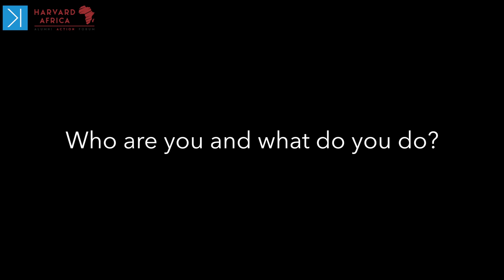Movemeback @ Harvard Africa Alumni Action Forum 2017 - Steven Rogers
Movemeback interviews Professor Steven Rogers from Harvard Business School!

Movemeback went to Accra, Ghana to attend Harvard Africa Alumni Action Forum (HAAAF) and sat down with *insert name* to discuss a number of topics.

The Harvard Africa Alumni Action Forum (HAAAF) brings together global thought leaders, development practitioners, politicians, business leaders, alumni, students and friends of Harvard and Africa. The Action Forum focuses on inspiring participants to reimagine “Our” Africa, and how we envision the future. “Re-imagining Africa: A Call to Action”, aims to initiate conversations, foster relationships and develop recommendations to address challenges that impact various sectors on the continent.

Today, Africa is changing and we must begin to make real strides and contributions on how we can change the lives of citizens, and communities. Private sector, Public sector and NGO’s must reassess the way they engage with organizations, communities, and individuals. Businesses and Governments are finding innovative ways of financing projects. Climate change is having a huge impact on our livelihoods, agriculture, and the way we plan our cities. The youth explosion in Africa is affecting the demographics of our continent. Unemployment is increasing, leading to the need for more entrepreneurship training to engage the young population. At the helm of it all, quality education and healthcare are vital for the sustainability of all reforms.

With all the challenges and opportunities facing Africa, how can Harvard Africa Alumni and friends collaborate with Africa, and contribute to the accelerated development of the continent?